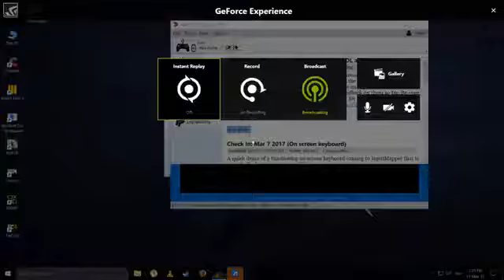Let's play Sniper Elite III first run part 2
My first run at Sniper Elite III